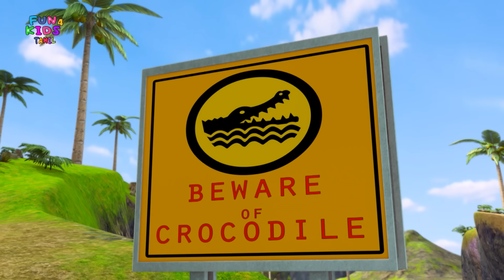Shiva Tamil Ep 43 | The Crocodile | New Funny Story | Action Cartoon Story | சிவ தமிழ் ep 43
➤ Shiva Story Line Episode 43
Shiva, his grandfather and friends are out on a picnic to an island. But, soon crocodiles surround them. How will Shiva and his friends get out of here?